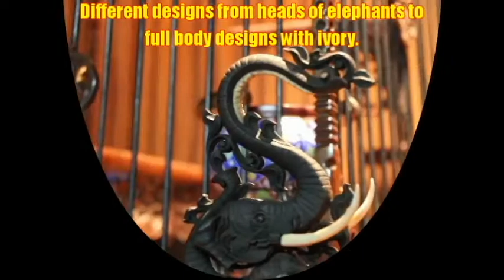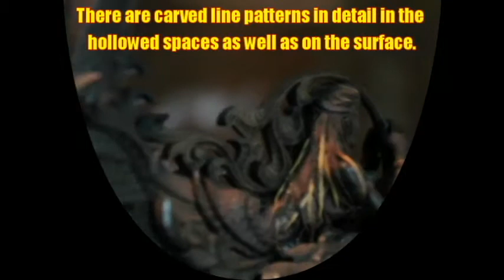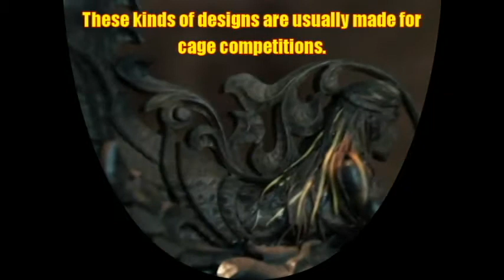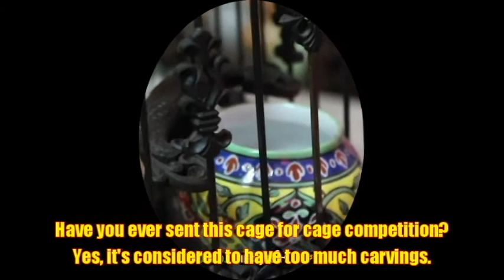Thai Jambul Cages - My personal Thai friend gets featured in thai documentary